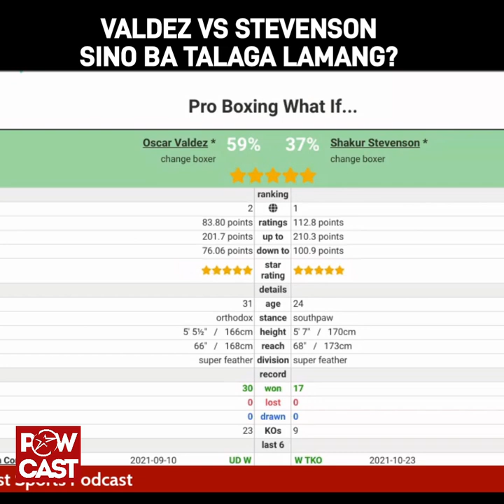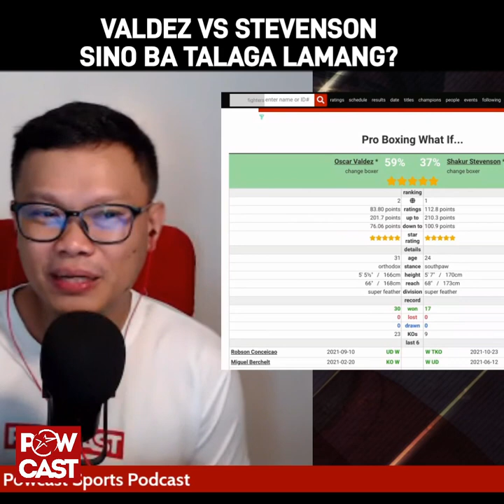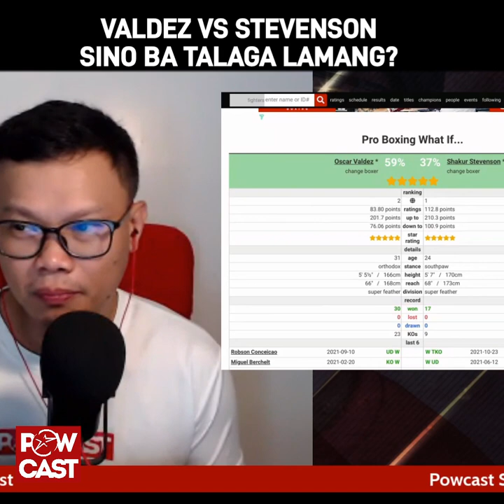Valdez vs Stevenson, sino ba talaga lamang?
inquiry(at)powcast.net

I use Streamyard for my Livestreams, get a $10 Credit